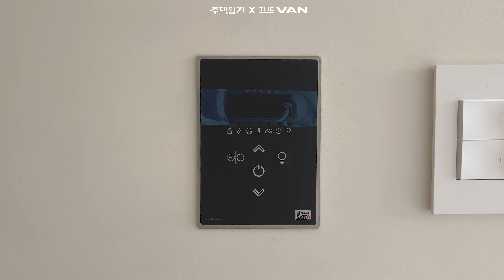상가주택을 단독주택처럼 만든 더반 건축의 23년도 첫 작품!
※ 영상 속 주택은 분양/매매/임대 매물이 아니니 참고하시기 바랍니다.
※ 건축 의뢰 및 영상 제작 문의 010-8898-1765

● 주택 정보
   1. 면적 정보
     - 대지면적 : 292.1.㎡ [88평]
     - 연면적 : 339.62㎡ [103평]
     - 공사면적 420.7㎡ [127평]
     - 상가 120.4㎡ [36.4평]
     - 주차장 30.5㎡ [9.2평]
     - 주택 269.9㎡ [81.6평]
   2. 철근콘크리트 구조
   3. 건축 시공 : 더반 [THE VAN] / 설계 : 바움건축사사무소

● 신규 건축 계획
   - 영상에 나온 아산 탕정한들물빛도시 내 점포주택지에 신규 건축 계획이 있습니다.
   - 1개 필지, 1층 상가, 2,3층은 1세대 단독주택입니다.
   - 평면도 및 면적 등 상세한 내용은 [주택일기] 네이버 카페에서 확인하실 수 있습니다.

● 22년, 더반에서 지은 상가주택 영상 보기
● 비지니스 문의
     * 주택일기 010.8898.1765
     * 카카오톡 kakaotalk : dohanaaaa

00:00 인트로
00:35 주택 소개
02:13 주택 외부
03:36 1층 주차장+현관전실+계단실
05:52 2층 전실+다이닝
06:42 2층 거실
07:37 2층 주방
09:42 2층 보조주방
10:35 2층 테라스
12:00 2층 공용욕실+세탁실
13:00 2층 마스터룸+드레스룸+욕실
15:25 3층 계단실+천창+전실
16:00 3층 가족실
16:50 3층 알파룸1[사우나+보조주방+발코니1]
18:46 3층 침실1
19:43 3층 공용욕실[욕조]
21:03 3층 알파룸2
21:50 3층 침실2+발코니2
23:25 엔딩